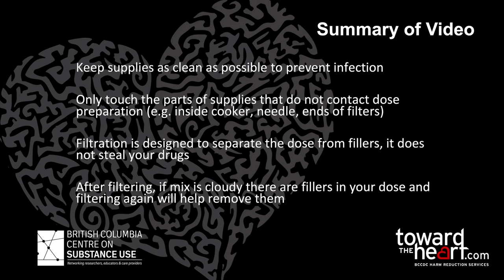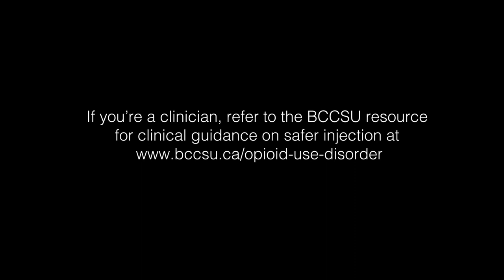How to Filter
A resource for anyone who is injecting tablet medications (pills) and would like to do so more safely.

Tablets medications (pills) from a pharmacy are less likely to cause an overdose compared to drugs or pills from the illicit market - this is because the dose and contents of prescribed drugs are known.

Tablet medications contain fillers (e.g. coatings and powders) that can cause harm when injected, such as serious infections, abscesses and damage to the veins, skin, heart, and lungs. These risks can be reduced by using harm reduction supplies, including filters.

BCCDC print resource on how to filter tablet medications for injection
BCCSU safer tablet injection resource for clinicians providing care to patients who may inject oral formulations